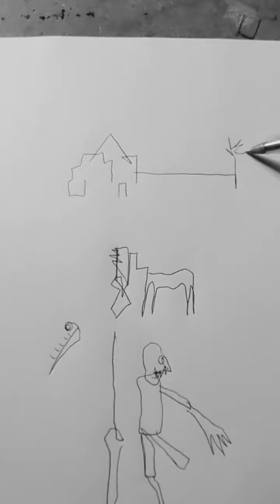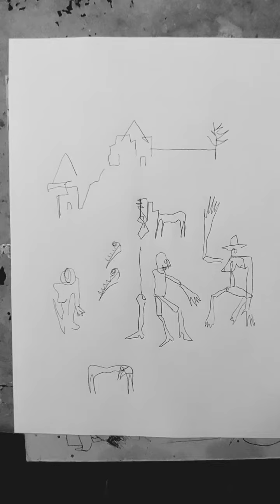Drawing dibujo живопись Ivan de Monbrison